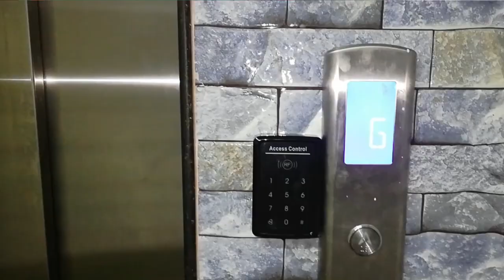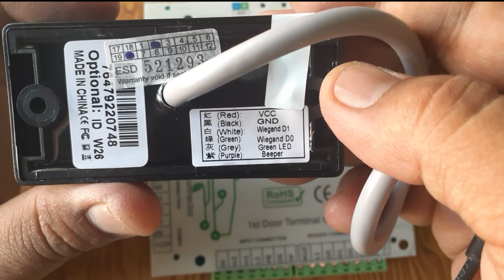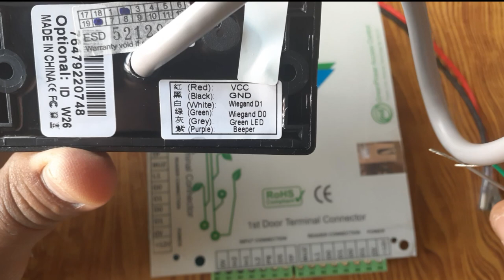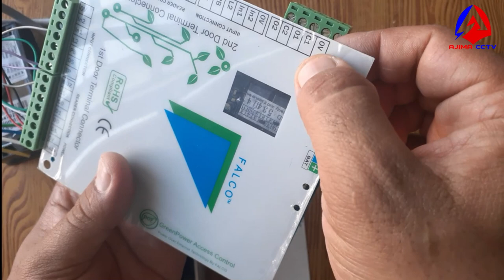Basics of Access Controller | Installation | Connections | Complete Step-By-Step Guide for Beginners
FALCO - Basics of Access Control Systems | Installation, Integration, Connections of  EM-Lock, RFID Reader, Biometric Device A-Z

Falco access controller and its environments connection and configurations with RF reader and EM-LOCK. Falco controller with falco reader and magnetic lock.

This video shows you the basic of installing a Door Access Control System with RFID, BIOMETRIC DEVICE AND FACE READER with a Power Supply.

VIDEO OUTLINE:

00:00 Introduction
02:03 Controller FALCO POE Using Here
02:42 RF Reader FALCO using Here
03:10 Push Switch FALCO Using Here
03:31 RFID Using Here ( FALCO )
04:00 Biometric and RFID Reader FALCO F08
05:17 Magnetic EM Lock FALCO
08:03 Connection of Controller and RF READER
16:42 Connection of Controller with EM Lock
29:01 ACCESS CONTROL Integration In FALCO Software
29:14 RJ 45 Patch Cable Wiring Setups
31:03 ACCESS CONTROL Integration In FALCO Software Continue...

PRODUCTS YOU'LL NEED:

► 18/22 Low Voltage 2 Conductor Wire
► 22/6 Low Voltage 6 Conductor Wire
► Wire Stripper
► Ethernet Cable

The access control card used in this video has wide range of applications in the field of Access control Systems like IT CAN BE EASILY INTEGRATED with,

✅ Flip turnstile gates,
✅ Shining Turnstile Gates,
✅ Boom Barriers,
✅ Lifts/Elevator,
✅ Time ATTENDACE Devices,
✅ Rack Lockers and more...

About : Lakparinji | Tech Youtuber is a YouTube Channel, where you will find technological videos.